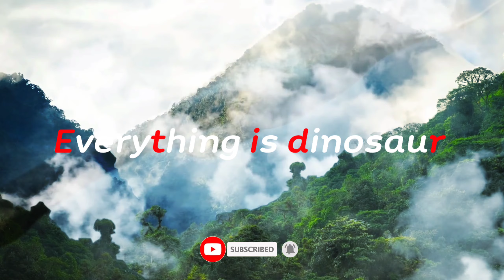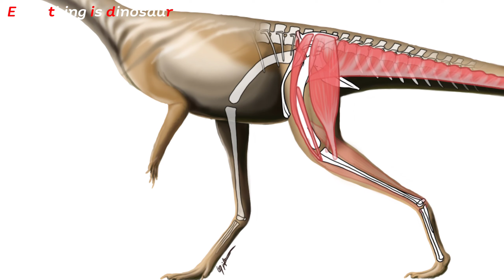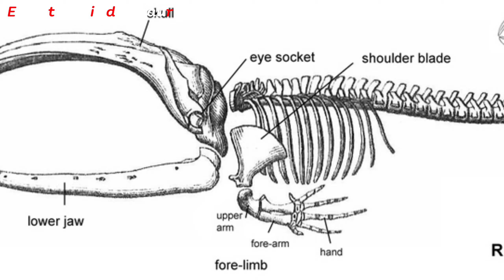โมซาซอรัสไม่ใช่ไดโนเสาร์จริงหรอ??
มีหลายครั้งที่เราเผลอไปเรียกสัตว์ทะเลพวกนี้ว่าไดโนเสาร์ แล้วทำไมล่ะ!?? ทำไมเราถึงไม่เรียกพวกมันแลบนั้น!

Page Facebook :Dinfusion
Picture & footage
-walking with monster
-walking with beast
-sea monster
-planet earth
-planet dinosaur

❤️อย่าลืมไลค์ กดติดตามและกดกระดิ่งเพื่อเป็นกำลังใจในการทำคลิปของผมด้วยนะครับ❤️